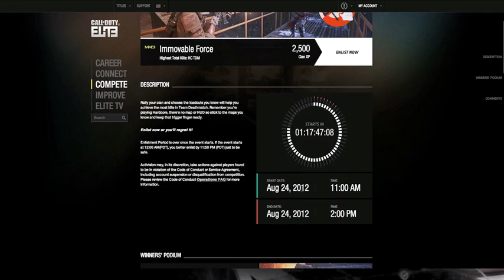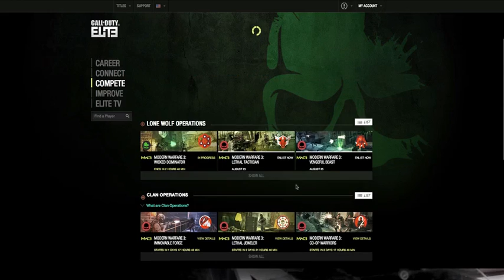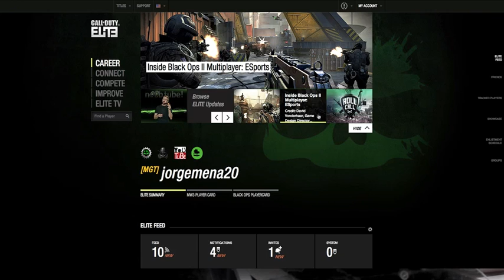Operaciones De Clanes MW3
Bueno amigos aquí les dejo las operaciones de clanes para este fin de semana espero que todos juguemos  y también si tienes un clan y no sabes com enlistar a tu clan aquí te queda   aquí el convertidor de hora